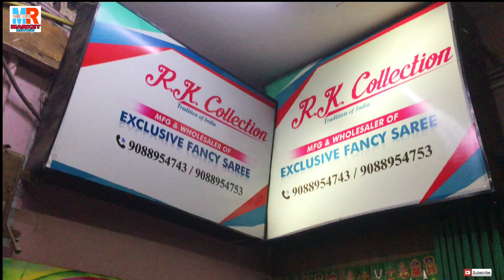Georgette, Chiffon, Gheecha, Pure / Art Silk Saree Biggest Wholesaler in Kolkata | R k collection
Rk Collection
Amazing Range Of Sarees

ADDRESS
140,B.T.Road, Block -A, Dunlop, Kolkata - 700035
Besides -Soanli Cinema Hall

Everyday Open - 10:30 Am To 7:30 Pm

(Please Don't Call For Sale Related Query)

.VIDEO DECLAIMER.

.VIDEO DECLAIMER.